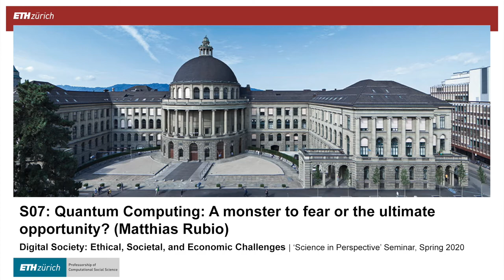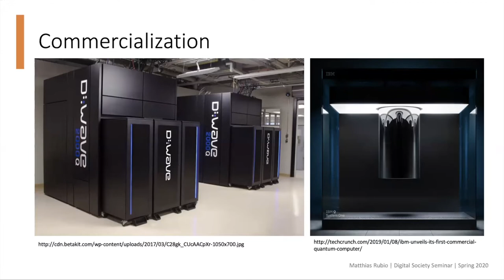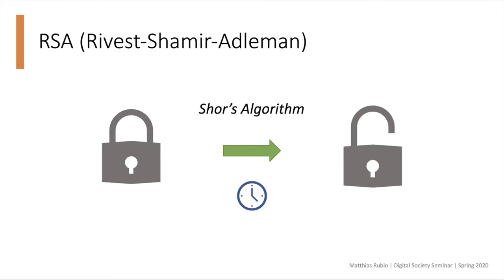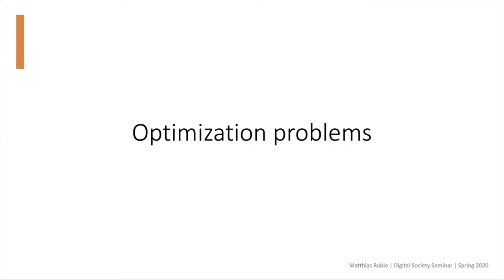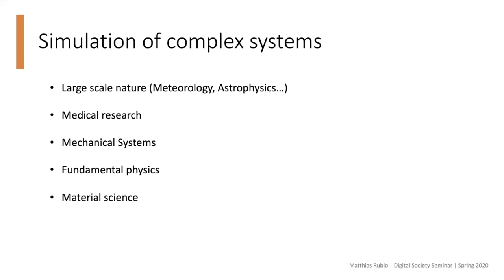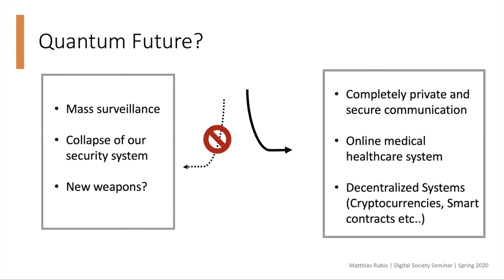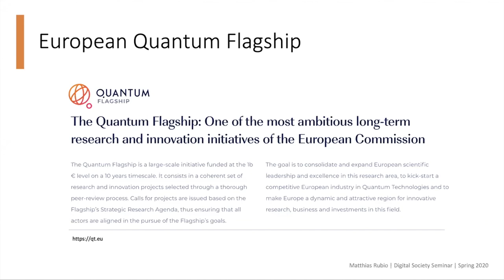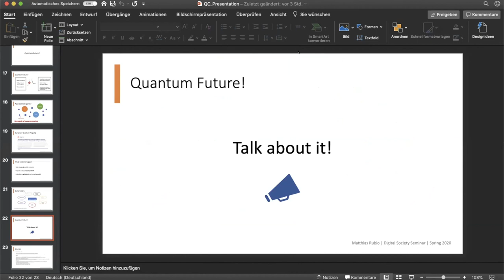DigiSoc20S07 Quantum Computing: A monster to fear or the ultimate opportunity? Matthias Rubio